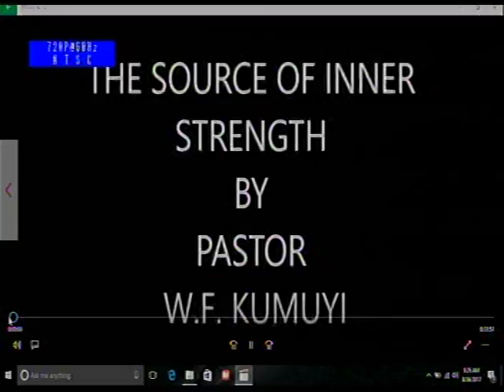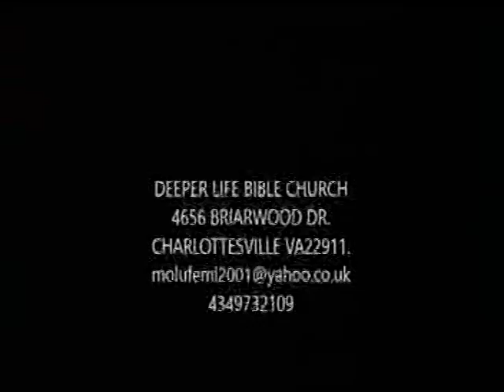Our Sunday Service of 03262017 -Deeper Life Bible Church Charlottesville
Some of our video productions are totally of DLBC, Charlottesville in order to reach as many people as possible,please there is no way you can ever compare it with production of General Headquarters of DLBC,Lagos, Regional Headquarters or some of our churches all over the world.Kindly accept us as we are, we shall arrived. If there is any concern kindly contact Pastor Matthew Akanmu of DLBC, 4656 Briarwood Drive Charlottesville, VA22911, .